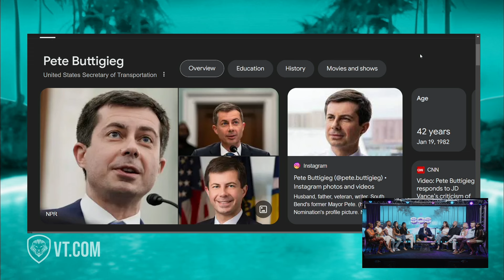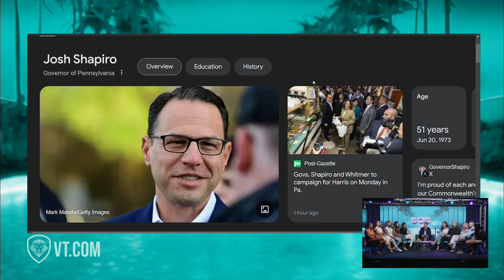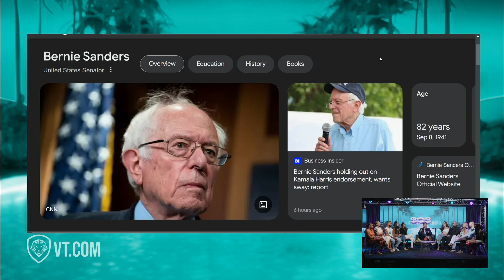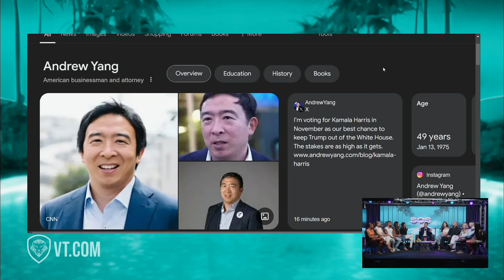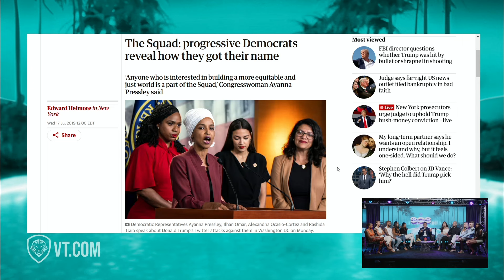“DEI Gameshow” Is America READY For… A Female, Gay, Trans, Obese, Muslim President?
In this episode, the panel debates whether America is prepared to elect presidents who are gay, transgender, or Muslim, exploring the societal readiness for such diverse leadership.